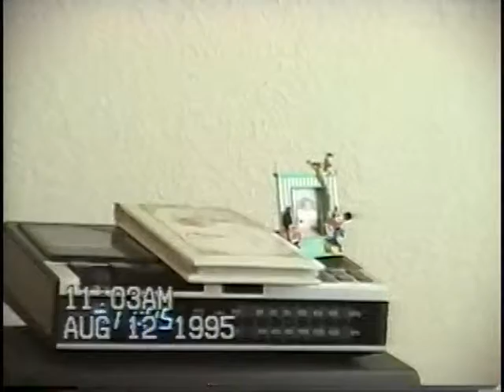Sacrament of Baptism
Dr. Anacleto Belleza Millendez Founder of the Beautiful Heart Foundation presenting the baptism of Cyril David C. Millendez in McAllen, Texas (Part1). This is an educational video presentation of the Beautiful Heart Foundation, Inc. ) and Ang Batang Musmos Movement